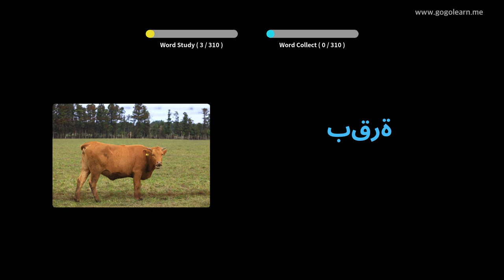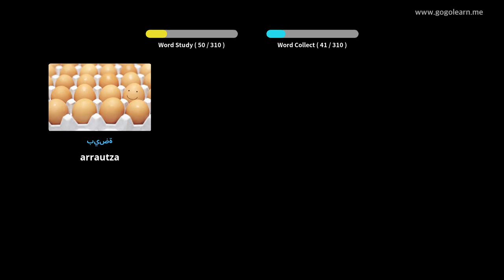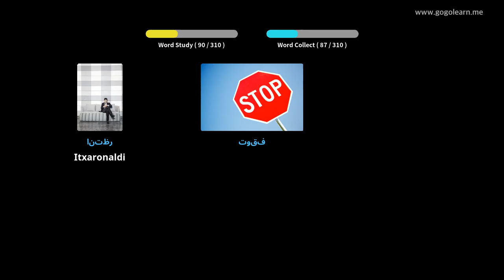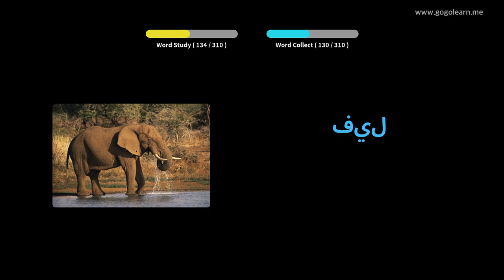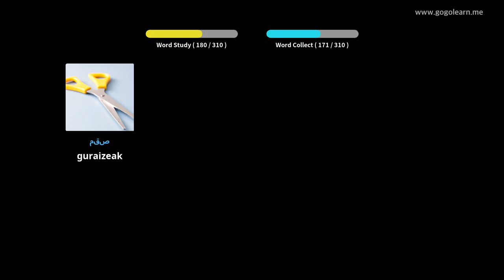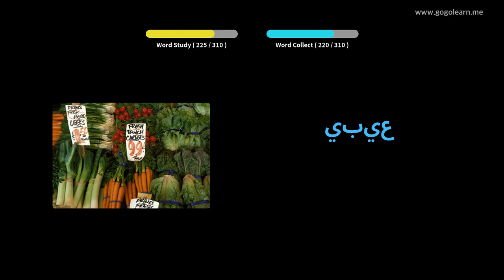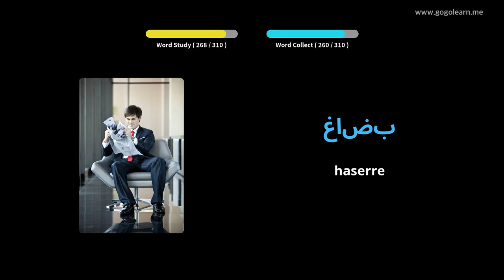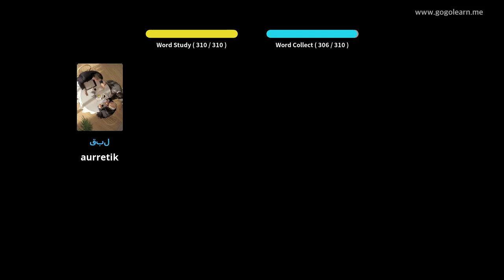Ikasi arabiera irudiekin | arabiera Hiztegia Entzuten duzun bitartean | Golearn